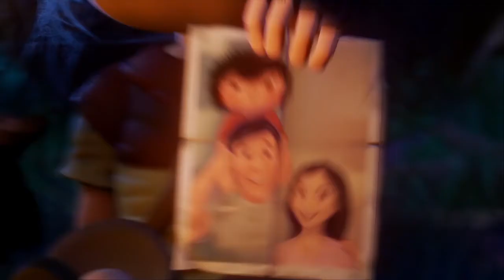Dreams PS5 - Rabbit Boy LONG FILM